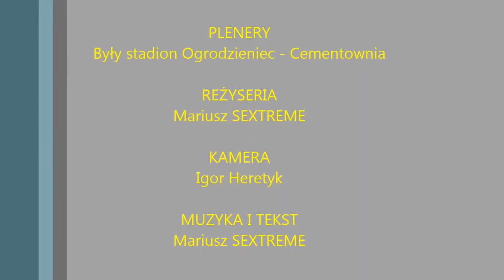Pani mego serca MARIUSZ HERETYK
Taki mały clip do mojej ulubionej kompozycji. Trochę brakuje synchronizacji między obrazem a dźwiękiem, ale musicie mi wybaczyć, ponieważ nie dysponuję ani odpowiednim sprzętem, ani oprogramowaniem. Dedykuję ten film mojej ukochanej, dla Niej skomponowałem tą piosenkę i tylko z Nią pragnę żyć. Jest Panią mego serca.